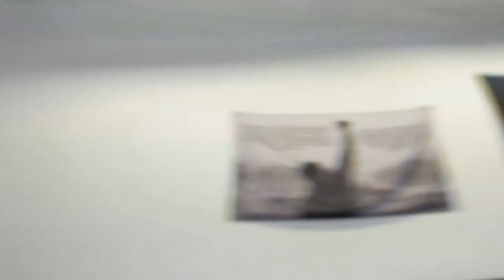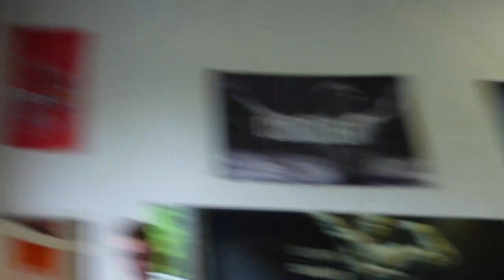STICK!! - Episode 66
Legacy Fitness Club Owner, Chris Wertman documents the growth of his public gym and clothing company. Following along for the inspiring journey from garage to greatness.

Legacy Fitness Club, 3637 Carman Road Schenectady New York 12303